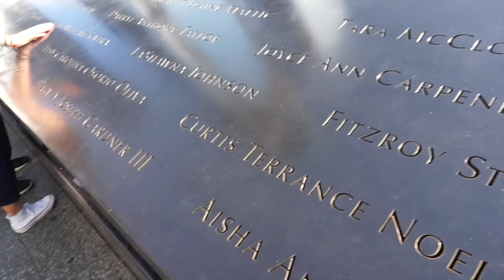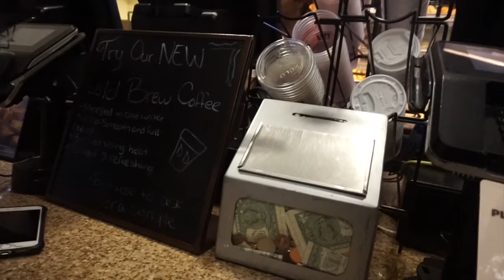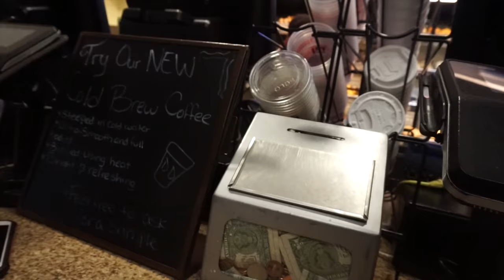NYC Vlog!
This is a little blog I made over the course of a few days in Manhattan. Jessica and I have our own lingo that we understand and I just realized how much we were using it when I was editing lol. But for reference, JOSS= Jess (short for Jessica), BROTT= Britt (short for Brittney). "Check for it/us/me" = check it/us/me out. LOL! I know we are a little quirky and random but please enjoy!

WHAT I'M WEARING:

Day 1:
-H&M crop top
-Abercrombie & Fitch Jeans
-Black Cardigan
-Crown Vintage Tashaa Bootie

Night 1:
-Asos Trench Coat
-Asos Black Bodycon Dress

Day 2:
-Forever 21 Flannel
-Fashion Nova "Nova Season" Jumpsuit
-Crown Vintage Tashaa Booties

Night 2
-Blue suede dress (purchased at a random boutique in Los Angeles)
-Black over the knee boots purchased at DSW 2-3 years ago

BrittneyWins